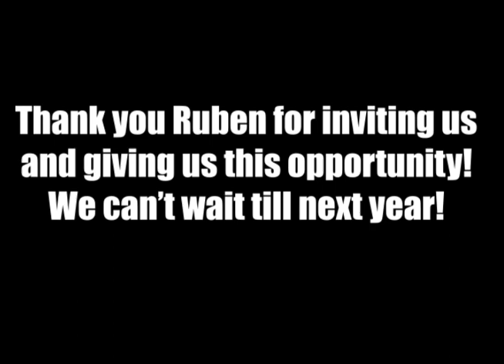Comic Con Ruben Najera Interview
The amazing host of the entire Imperial Valley Comic Con, (And owner of local comic store 'Metahumans Comics') is the main reason why Split Thought managed to collect all of these awesome interviews! Ruben Najera organized and planned out everything to bring the comic con to our doorstep here in the Imperial Valley. Without him, we would not be able to relive our childhoods, Thank you so much Ruben!